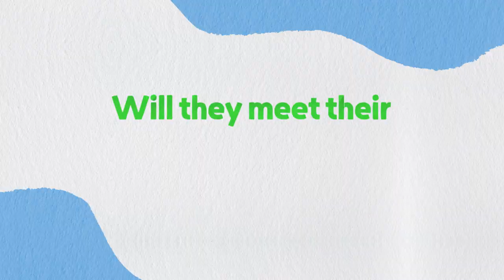Twogether | Offical Trailer | Netflix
This summer, Lee Seung-gi, and Jasper Liu embark on a bumbling road trip to exotic asian countries - in search of their biggest fans. Hop on this trip TWOGETHER.

A Netflix Original Series, Twogether releases on 26th June.

Paired together for an unforgettable trip across Asia, stars Lee Seung-gi and Jasper Liu become buddies as they connect with fans and local cultures.